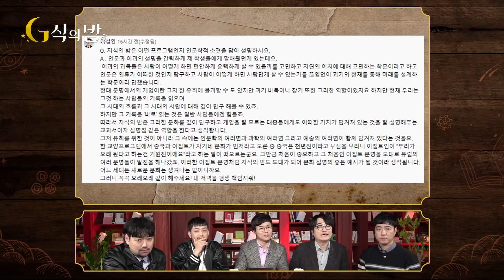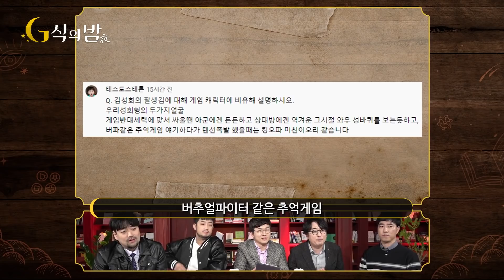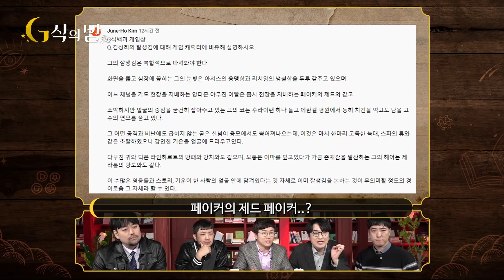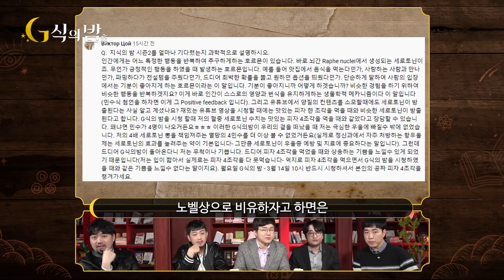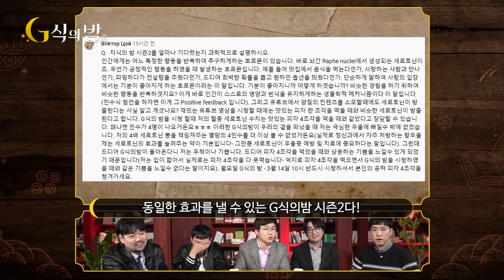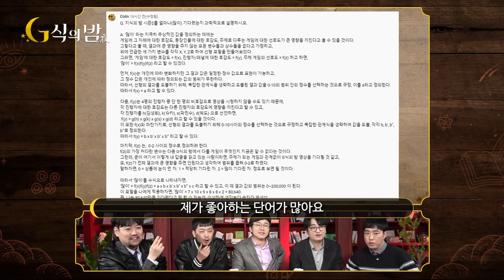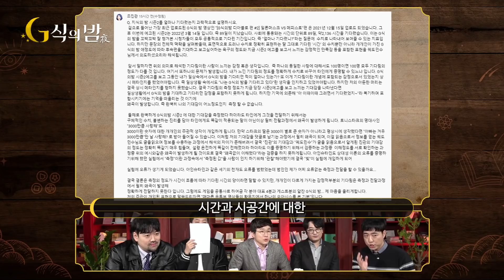진짜 큰거왔다!! [G식의밤 시즌2] 컴백 라이브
게임에 이슈를 더하다! ✨G식의 밤✨
시즌 2 기념 라이브 영상이 왔습니다~~
슈퍼스타 게스트 침착맨까지!!

시즌 2 기다리느라 숨 참았던 분들
이제 숨 셔 숨 셔💨💨

G식의 밤 본편은 G식백과 채널을 통해 시청이 가능합니다.